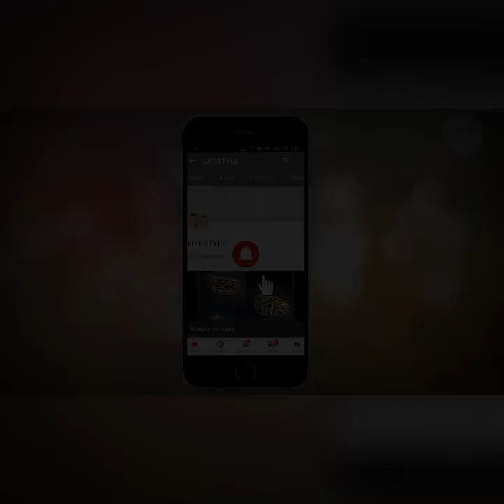Top 50 Gold Necklace Set Designs | light weight set Designs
Top 50 Gold Necklace Set Designs